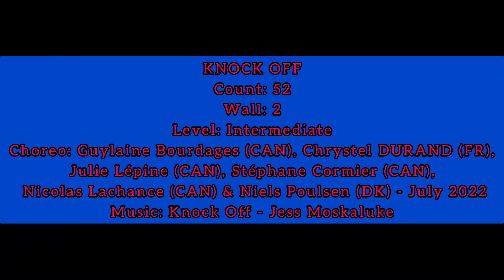KNOCK OFF || Line Dance Demo || July 2022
Count: 52

Wall: 2

Level: Intermediate

Choreo: Guylaine Bourdages (CAN), Chrystel DURAND (FR), Julie Lépine (CAN), Stéphane Cormier (CAN), Nicolas Lachance (CAN) & Niels Poulsen (DK) - July 2022